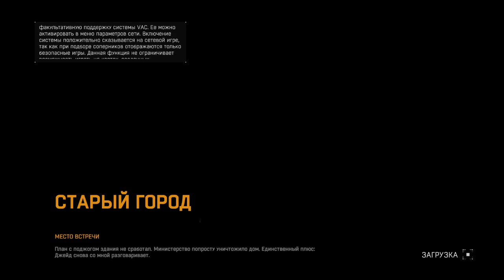Dying Light#2 часть 1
апокалипсис